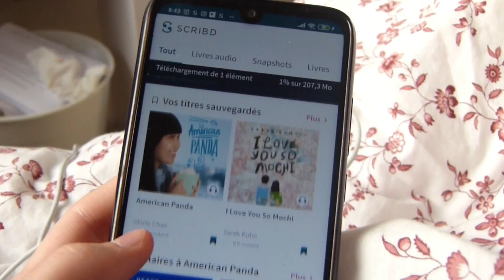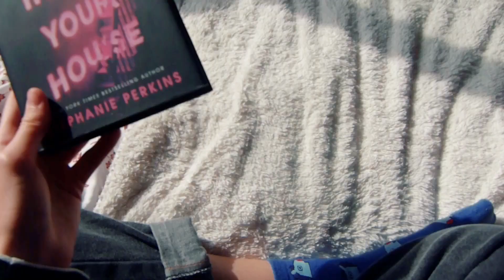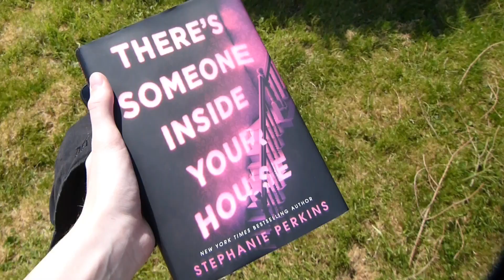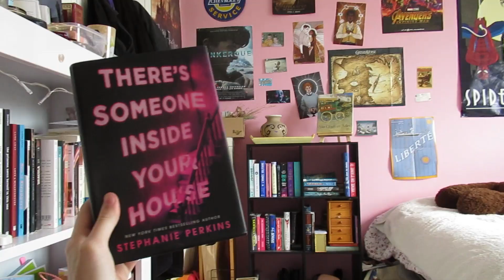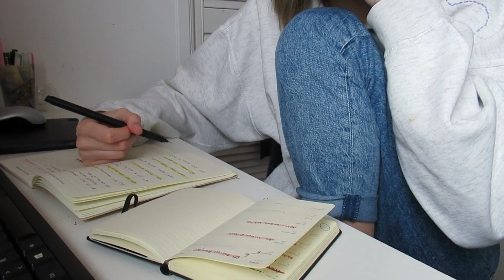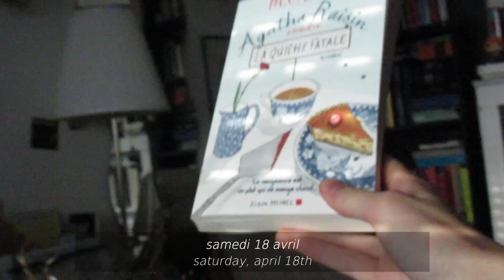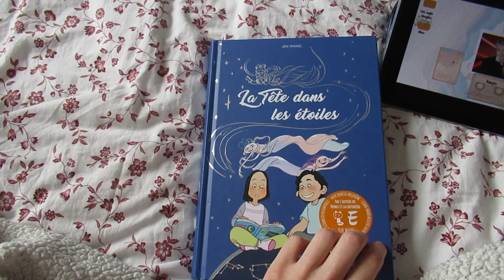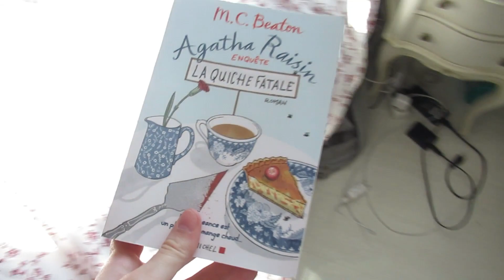vlog du reading rush 🌻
𝒟𝒶𝓃𝓈 𝒸𝑒𝓉𝓉𝑒 𝓋𝒾𝒹𝑒𝑜 :
- american panda de gloria chao (écouté sur Scribd)
- there's someone inside your house de stephanie perkins
- la tête dans les étoiles de jen wang
- agatha raison #1 la quiche fatale de m. c. beaton

Ma notation :
5/5 : ce livre a consumé mon cœur et mon âme
4/5 : j'ai beaucoup aimé ce livre/il est vraiment bien
3/5 : j'ai apprécié ce livre (mais certaines choses m'ont déplus/mais ce n'était pas marquant)
2/5 : je n'ai pas aimé ce livre (mais il y avait certaines qualités)
1/5 : je n'ai vraiment pas aimé ce livre, je ne sais même pas comment j'ai fais pour le lire en entier

Questions fréquentes :

☾ Je suis en L3  de Lettres Modernes/Communication
☾ J'achète mes livres en anglais en librairie VO, sur amazon, bookdepository ou abebooks.
☾ J'achète mes livres d'occasion en foire à tout, sur momox ou thriftbooks.
☾ Je monte mes vidéos avec Wondershare Filmora, je fais mes miniature avec photofiltre et autodesk sketchbook.

Merci ♥